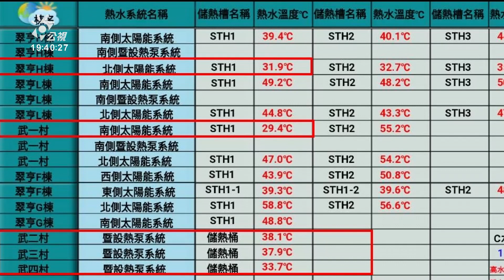天冷無熱水中山大學住宿生不滿 校方提列懲處失職人員 ｜20221222 公視晚間新聞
氣溫下降，結果在中山大學有住宿生反應，說宿舍沒有熱水，批評學校有錢蓋新校舍，沒錢供熱水，對此校方坦承管理有疏失。而天氣冷，醫生也提醒民眾除了身體保暖，也要做好腳部保暖，以免小心腳中風。